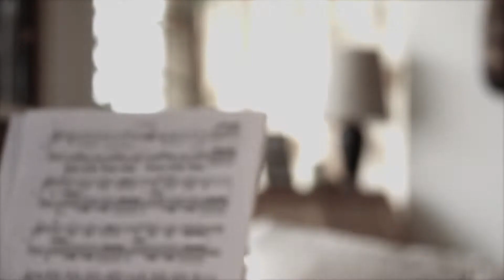2015 02 siloé chante Celtic Woman